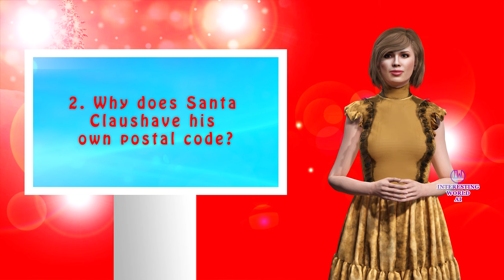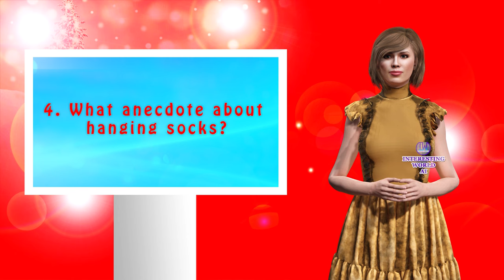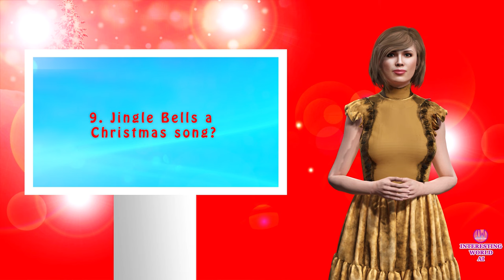About interesting facts about Christmas day you may not know | P1 | Interesting World Ai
Christmas just around the corner, all of us are fascinated about the mesmerizing memories it used to give. It’s a period of merriment with family and friends. It would be exciting for them to know some interesting facts about Christmas. Interesting World Ai
0:00 intro
0:57 CHRISTMAS DATE
1:25 Why does Santa Claus have his own postal code?
2:07 Who is Santa Claus?
2:40 What anecdote about hanging socks?
3:09 SANTA'S REINDEER
3:49 TERM XMAS
4:09 Why is Santa Claus dressed in red?
5:26 Origin of the Christmas Tree Tradition
5:47 Jingle Bells a Christmas song?

" Wishing everyone, all the best! Good health and happiness, prosper "